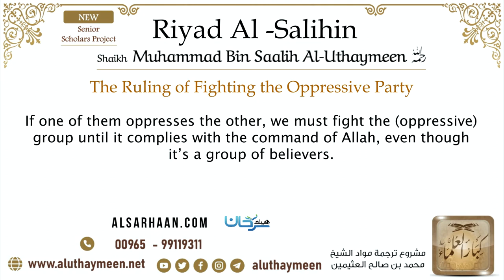49 The Ruling of Fighting the Oppressive Party Imam Bin Uthaymeen